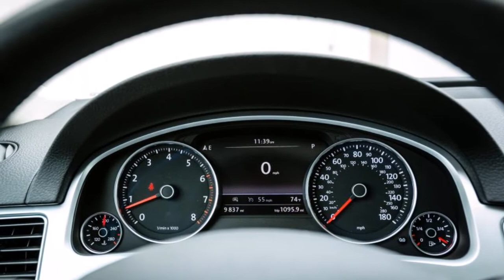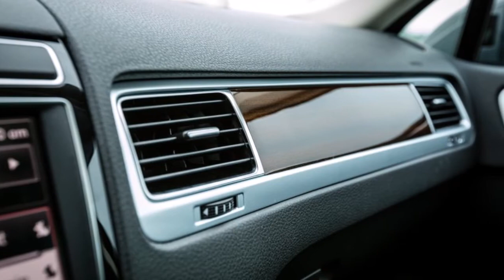2016 Volkswagen Touareg Review Rendered Price Specs Release Date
AliExpress Best Products 2016 Volkswagen Touareg Review Rendered Price Specs Release Date.
While most modern V-6s spank out horsepower figures that start with the number three, the Touareg’s 3.6-liter six musters only 280 horsepower and 266 lb-ft of torque. The six, which VW refers to as a VR6, features an unusual 10.6-degree cylinder-bank angle, an orientation far enough from the more common (and better-balanced) 60-degree arrangement to produce tremors easily felt through the floor, steering wheel, and pedals at any engine speed. It is a symphonic vibration, subtly reminding you in a diesel-like way that, yes, the engine is running, but it feels unbecoming in a vehicle this expensive.

2016 Volkswagen Touareg Price from $50,405.